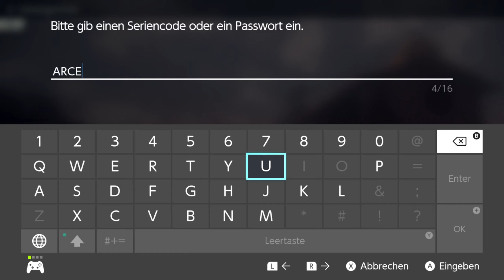Pokemon: Legenden Arceus [64] - Multiple Aufläufe!